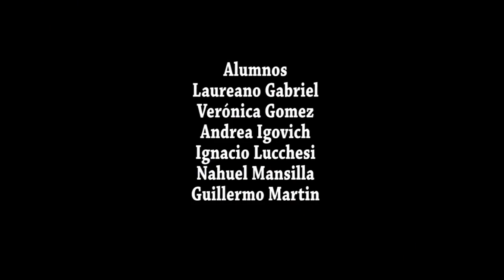La Plata - Gente reacciona a Canciones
Videominuto Una que Sepamos Todos año 2014
Facultad de Artes Unlp